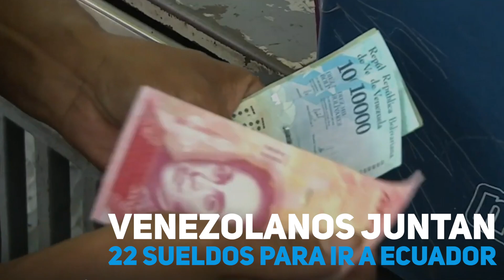Venezolanos juntan 22 sueldos para ir a Ecuador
Un rumor de que Ecuador abriría sus puertas provocó, que decenas de Venezolanos llegaran a la frontera.